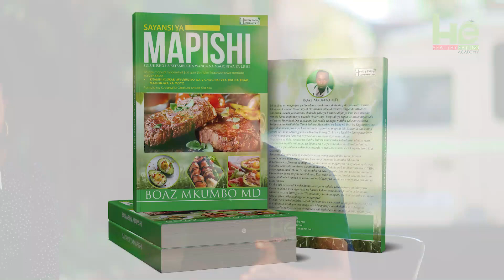Kisukari kilinifikisha ICU Siku 7 Sasa Nimekidhibiti Kabisa Kwa Kutumia Sayansi Ya Mapishi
Maelfu ya Watanzania Hawajui kwamba Ugonjwa wa Kisukari kwa sababu ni Ugonjwa wa Lishe hivyo unadhibitika kwa Lishe. Mbali na hivyo Wamekuwa na fikra potofu ukisha ambiwa sukari iko juu basi huna namna ya Kushughulikia jambo hilo.

Sikiliza Simulizi huu Uone Jinsi Sayansi Ya Mapishi inavyo rudisha matumaini kwa maelfu ya Watanzania.

UGONJWA WA CHAKULA UNATIBIWA KWA CHAKULA

Soma Kitabu Cha Nuru ya Kisukari na Sayansi Ya Mapishi

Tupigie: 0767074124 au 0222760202